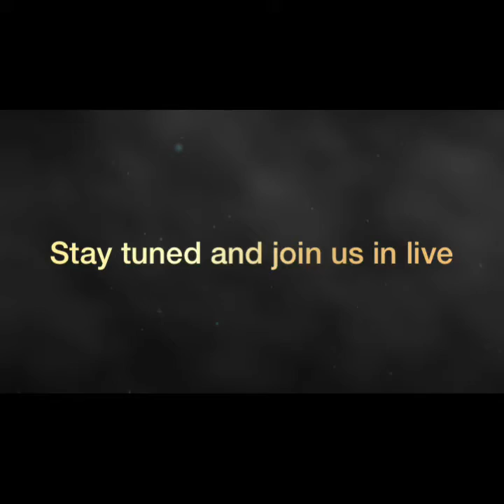HPT20103 HR (L2) FORUM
HUMAN RECOURCE MANAGEMENT
HPT20103 HR(L2)

TOPIC : THE CHALLANGES OF MANAGING EMPLOYEE PERFORMANCE AND PERFORMANCE APPRAISAL DURING COVID-19 PANDEMIC

Presented by;

1.Ang Yi Ming (H20B1087)
2.Nur Nasuha  Binti Md Amizam (H19A0567)
3.NUR NAZIRA BINTI ANIK (H19A0569)
4.SITI FAZZIRA BINTI MOHD JAKIR (H19A0791)
5. NORIZMEER BIN NORASHID (H19A0427)
6.NUR KAMALIAH BINTI MAT AROF (H19A0553)
7. AIMAN KHAIRI BIN ZULKARNAIN (H19A0021)
8. MOHAMAD FAID BIN RAZALI (H19A0221)
9. MOHAMAD ALIF AIMAN BIN MOHAMMAD (H19A0216)
10.MUHAMMAD KAMARULZAMAN BIN YAACOB (H19A0306)

Our Beloved Lecturer;
Dr Marlisa Binti Abdul Rahim